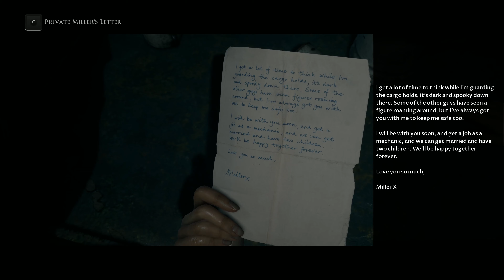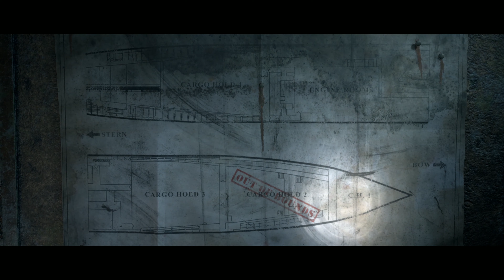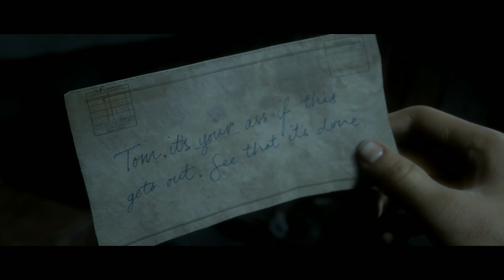Men of Medan part 3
Horrorgame